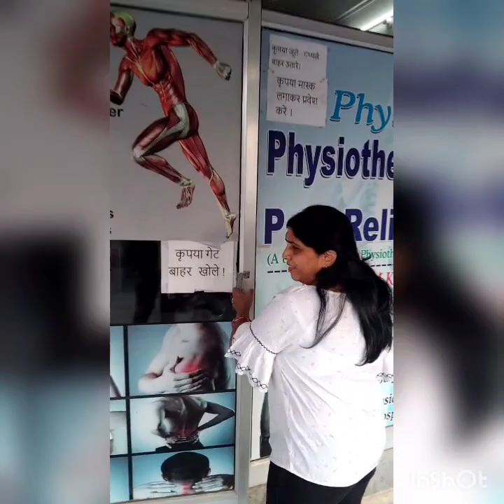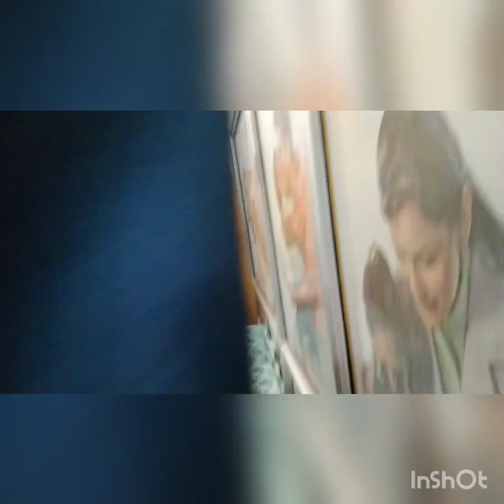aaj gaye therapist ke pass......